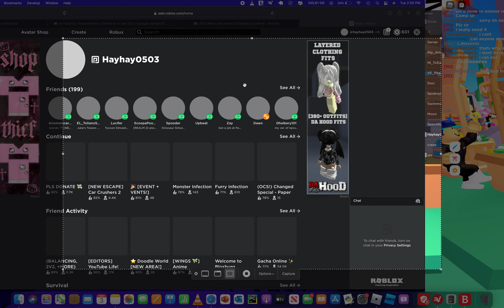Playing some more PLS DONATE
I don't understand why...